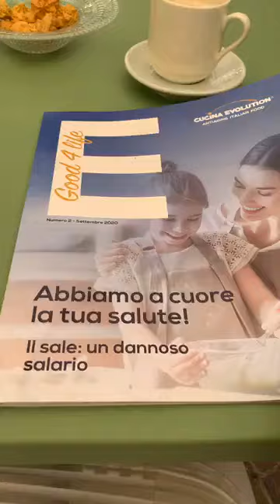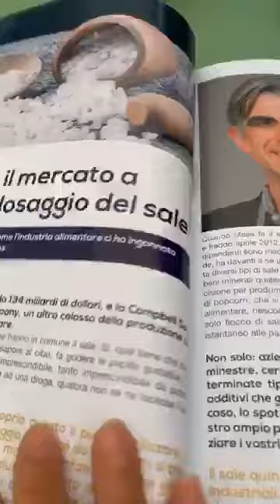Il nuovo numero di E-Good 4 Life!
Questa mattina, colazione istruttiva sfogliando il numero di Settembre di E-Good 4 Life! La rivista di Cucina Evolution.
Il tema principale sarà il sale. Clicca sul link e acquistala subito!